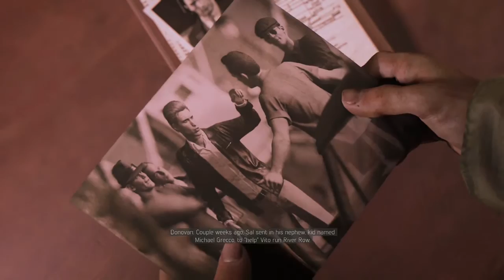Mafia 3 - friends like these / cut & run / we partners now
In this Mafia 3 walkthrough video we show you how to fully complete these missions of the main story line:
friends like these / cut & run / we partners now